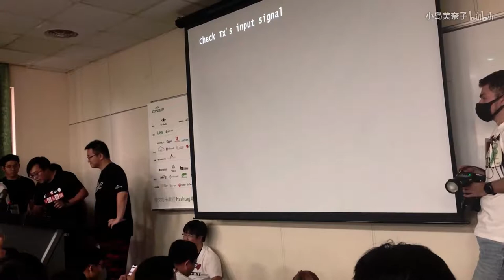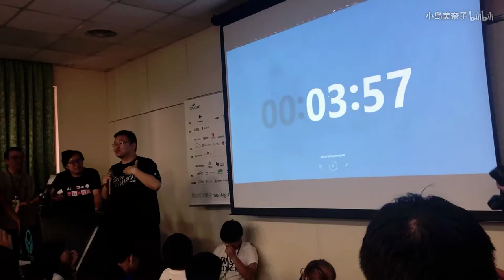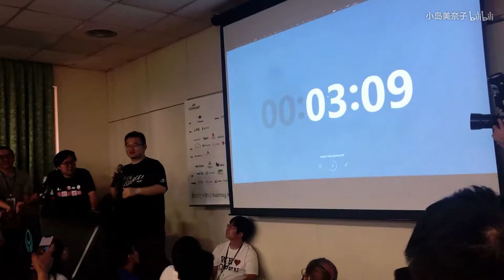COSCUP 2019 Linghting Talk By me